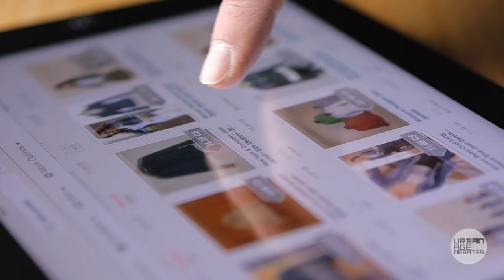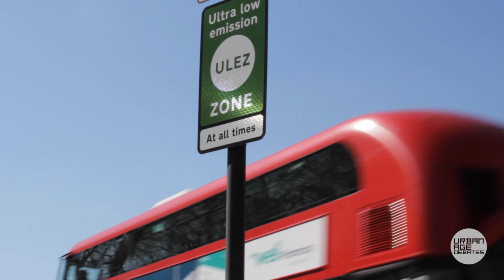Trailer | Localising Transport | Urban Age Debates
This trailer for the third Urban Age Debate on 'Localising Transport: towards the 15-minute city or the one-hour metropolis?'

For urban transport, the early 2020s are going to be an inflection point hard to overestimate: digital connectivity will increasingly substitute physical access, public transport finance will require new business models, and fiscal recovery packages have the potential to either entrench transport-intense urban development or accelerate progress towards urban patterns based on density and mixed use.

The greatest initial risk to sustainable urban transport could be the pandemic-induced increase in the use of private motorised modes of transport and car-centric urban development. At the same time many cities are witnessing increases in walking and cycling and are attracting significant investment to support these modes, alongside new forms of localising urban activities and transport. As a result, uncertainties exist in relation to future mode shares as well as travel distances within cities, including and beyond travel to work.

Will we witness a shift towards 15-minute walkable urban districts utilising digital connectivity for wider metropolitan accessibility or the persistence of a physically connected one-hour metropolitan region?

Supported by SAP SE and knowledge partner Teralytics, this Urban Age Debate brings together prominent leaders in mobility and economics who have made profound impacts on the shape of cities, to discuss the future of urban transportation and accessibility over the next decade.

Edward Glaeser is the Fred and Eleanor Glimp Professor of Economics in the Faculty of Arts and Sciences at Harvard University, where he has taught since 1992. He teaches microeconomics theory, and urban and public economics. He has served as Director of the Taubman Center for State and Local Government, and Director of the Rappaport Institute for Greater Boston. He has published dozens of books and papers on cities, economic growth, law and economics.

Sir Peter Hendy (@SirPeterHendy) has been the Chair of Network Rail since July 2015, and Chair of the London Legacy Development Corporation since July 2017. Sir Peter was previously Commissioner of Transport for London for nearly 10 years. He started his transport career in 1975 as a London Transport graduate trainee. He is a trustee of London’s Transport Museum and of the Science Museum Group. He was knighted in the 2013 New Year's Honours List, having been made CBE in 2006.

Yolisa Kani is the Chief Business Development Officer (CBDO) of Transnet, a state-owned company which owns and operates South Africa’s rail network, ports, and pipelines. Yolisa has over 22 years’ experience in transport engineering, planning and operations. She previously served as Head of Public Policy in Southern Africa at Uber Technologies. Prior to that, Yolisa held senior government positions in the Ekurhuleni Metro, the Cross-Border Road and Transportation Agency as well as the City of Johannesburg.

Philipp Rode (@PhilippRode) is Executive Director of LSE Cities and Associate Professorial Research Fellow at LSE. He is co-Director of the LSE Executive MSc in Cities and Executive Director of the Urban Age Programme. As researcher, consultant and advisor he has been directing interdisciplinary projects comprising urban governance, transport, city planning and urban design at LSE since 2003. His current work focuses on institutional structures and governance capacities of cities and on sustainable urban development, transport and mobility.

Isabel Dedring is a Global Transport Leader and Group Board Member at Arup where she is responsible for Arup’s global transport agenda and cementing the firms integrated approach to transport and urban development. She was London’s Deputy Mayor for Transport from 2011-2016 where her major projects included a £1bn cycling programme, a £4bn progressive roads investment programme, and leading on major transport construction projects such as extensions to the underground and devolution of rail services.

Twitter hashtag for this event